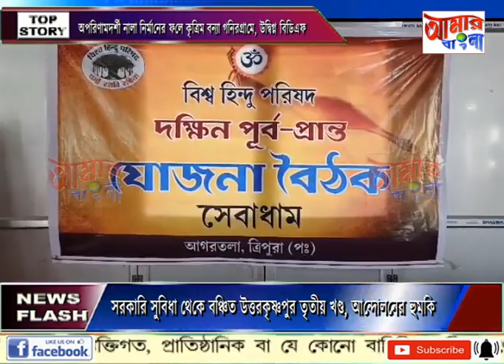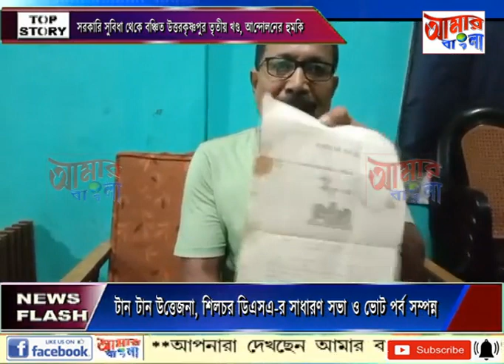AAMAR BANGLA NEWS # 16-07-2023_